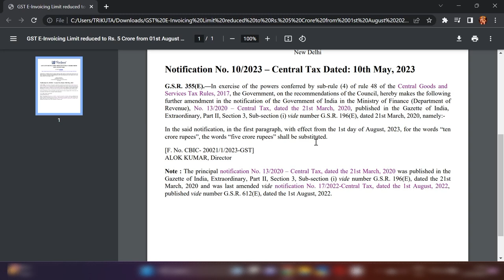New limit for E-invoice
Hello Freinds,